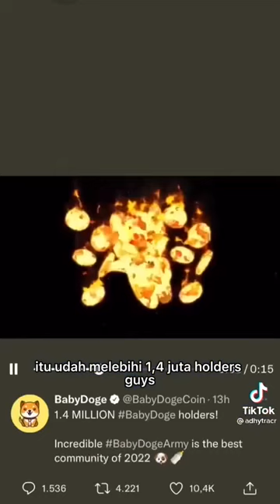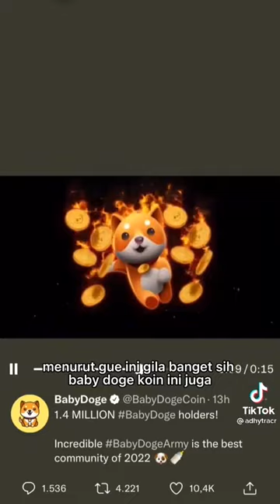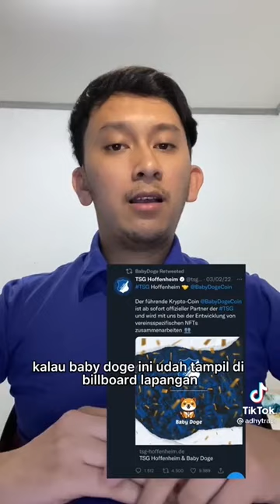POTENSI BABYDOGE COIN 💥🚀 | ANALISA BABY DOGE COIN KE 1 RUPIAH ? | NASIB HOLDERS BABYDOGE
ANALISA BABY DOGE COIN KE 1 RUPIAH ? PERHITUNGANNYA BABY DOGE COIN | NASIB BABYDOGE COIN

YAKIN KE RP 1 RUPIAH BABY DOGE COIN DALAM WAKTU DEKAT ? - BAKAL MENGULANG SEJARAH SHIBA INU

NASIB Babydoge COIN | BABY DOGE COIN | COIN MEME BABY DOGECOIN | PREDIKSI HARGA BABY DOGECOIN